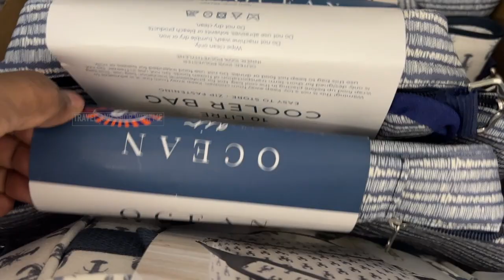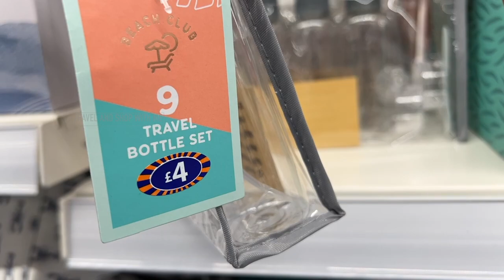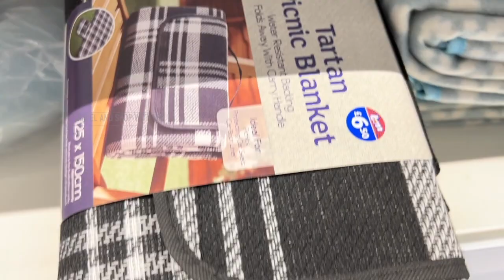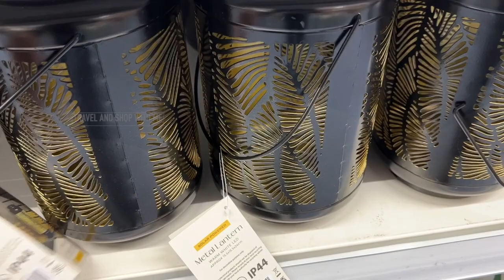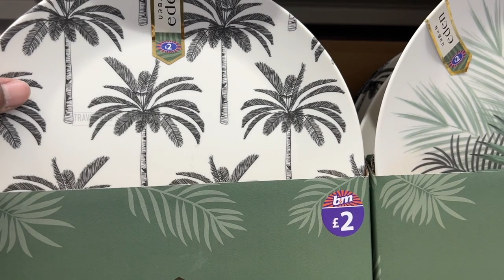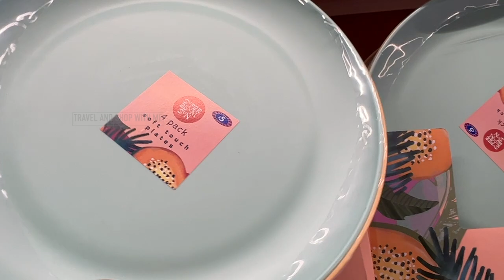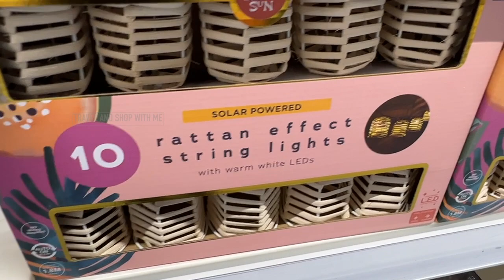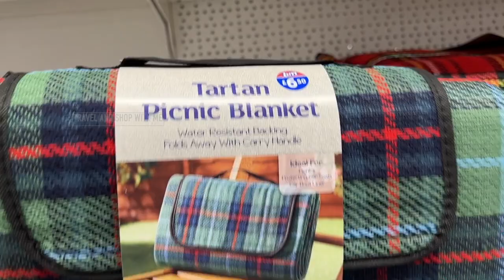B&M OUTDOOR DINING & LIVING COLLECTION WITH PRICE APR 2023 | B&M HAUL | TRAVELANDSHOP WITH ME